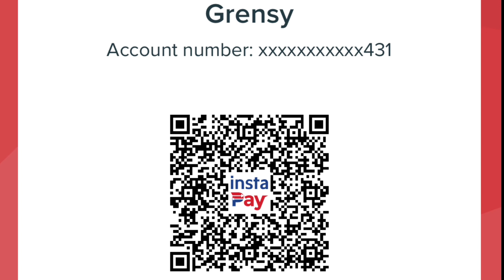Rc commercial walang himala | reaction video